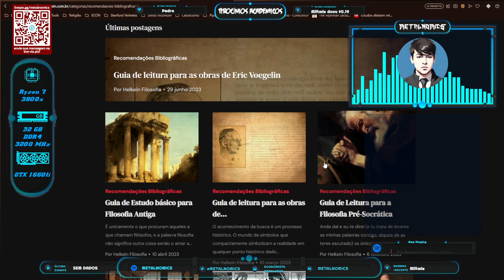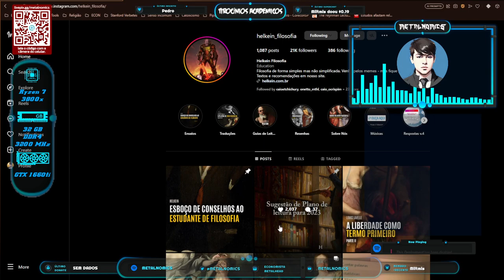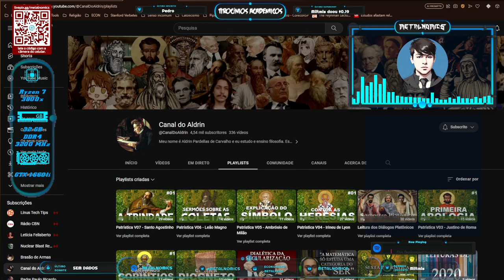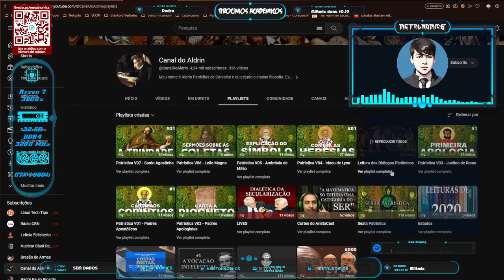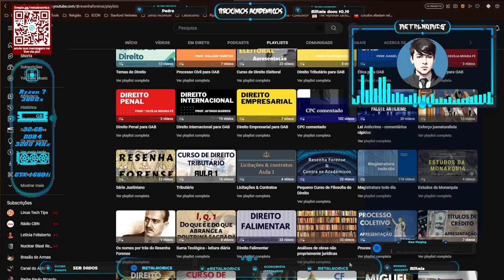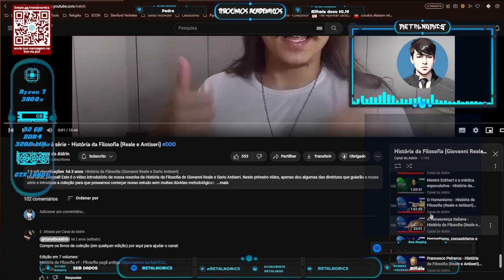Recomendações de canais e perfis de Filosofia - T.A